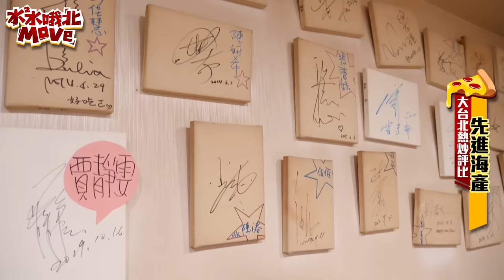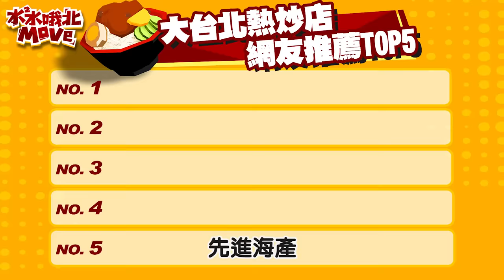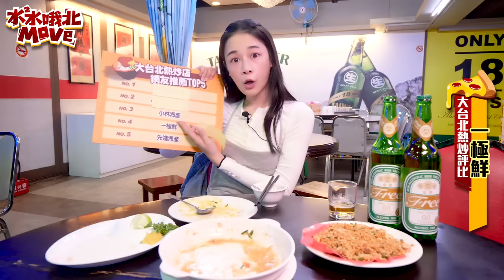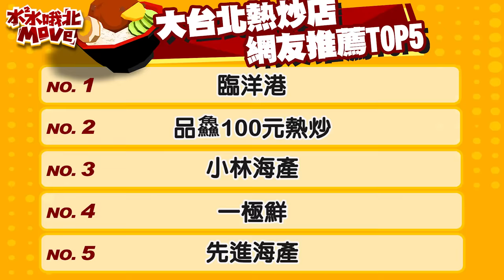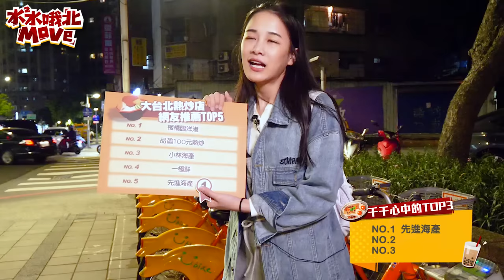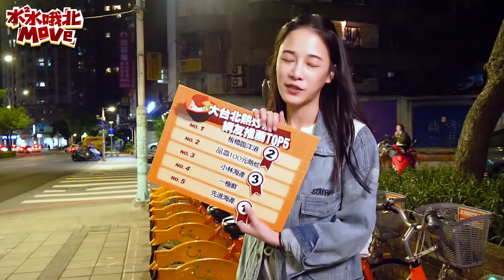【水水哦北move】網友激推熱炒店TOP5！聚餐小酌好去處！台北新北熱炒店大評比！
哦北move 的熱炒特輯來了 👶🏻
（我愛鳳梨蝦球～～鳳梨～～蝦球 💕

募集問卷謝謝大家的分享及回應
熱愛熱炒的我不小心拍得太開心了
而且店家比本來預期的又再更好吃 🤤

快分享給喜歡吃熱炒的冰友
熱炒除了平時下班放鬆聚餐外
也很適合帶外國朋友去

這次也感謝
有啤酒花香且零酒精很素溪啊啊啊

水水哦北move 下次哦北move去哪呢 🤔